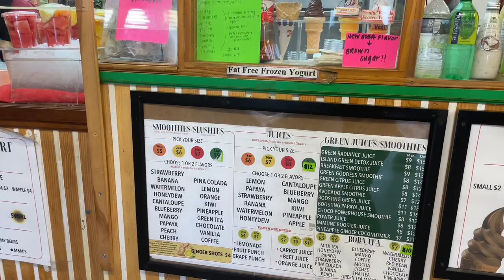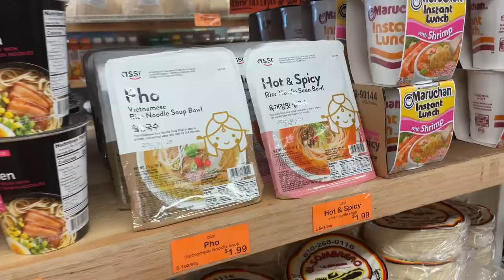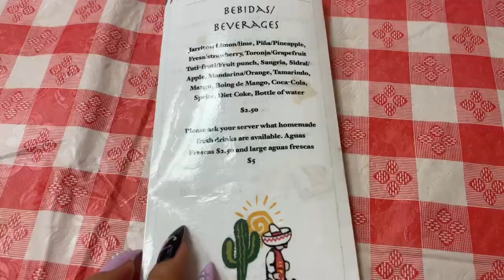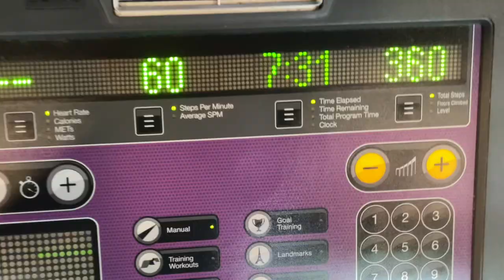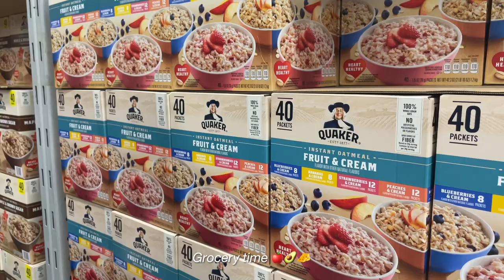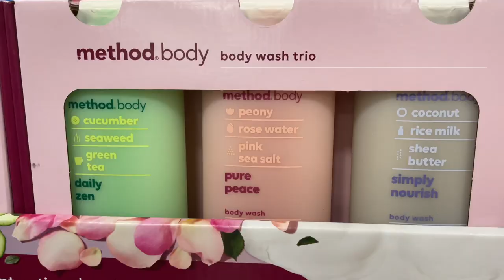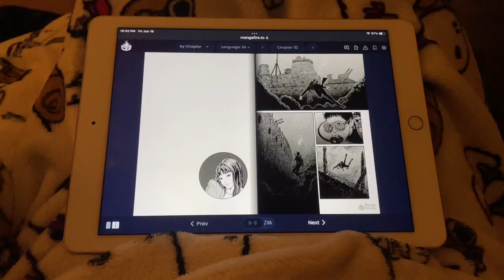VLOG: A Weekend in My Life ✰ | new jewelry pickups, gym, tacos 🌮 + running errands 🛍️🤍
Hey everyone, in todays video you’ll be seeing what a typical weekend in my life looks like !

comment “🍓” if you see this ꕥ